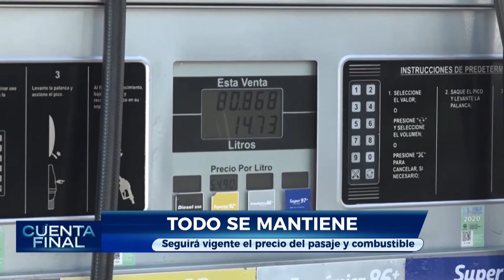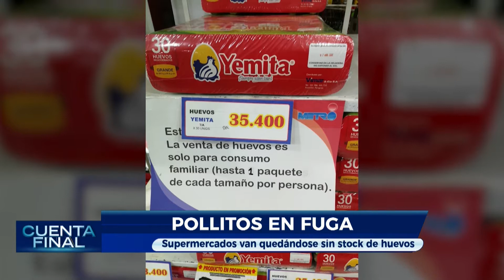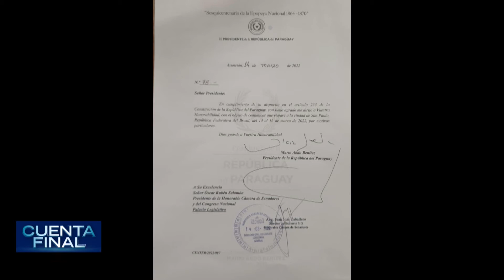CuentaFinal - Pollitos en Fuga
Comencemos a googlear recetas veganas, amigos, porque parece que esta Semana Santa vamos a tener que reinventar las comidas típicas 🐰🤷‍♀️. La escasez de huevos es el nuevo problema que se suma a la dura vida del paraguayo. No solo aumentó increíblemente el precio en las últimas semanas, sino que algunos supermercados están comenzando a restringir la cantidad que puede ser adquirida por familia 🥚💥. ¿Y si comenzamos a adoptar gallinas como mascotas? 🐓👀